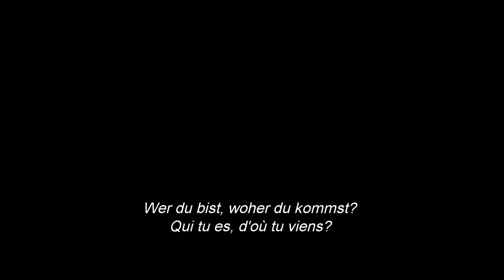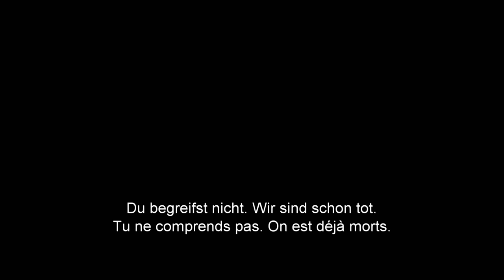THE MAZE RUNNER - Official Trailer #2 HD - English / Deutsch / Français edf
THE MAZE RUNNER - Ab 16. Oktober 2014 nur im Kino!

Niemand hat bisher eine Nacht im Labyrinth überlebt - die dicken Mauern, die die "Lichtung" umgeben schützen die Läufer, die "Lichter" vor den "Griewern". Woher kommen sie? Wer hat das Labyrinth gebaut? Thomas (Dylan O'Brien) sucht nach Antworten.

Thomas (Dylan O'Brien) hat sein Gedächtnis verloren und befindet sich, nachdem er wieder erwacht ist, an einem eigenartigen, fremden Ort wieder. Bald erkennt er, dass er in einem Labyrinth gefangen ist. Aber Thomas ist nicht allein und schliesst sich einer Gruppe von Jungen an, denen es genauso geht wie ihm. Gemeinsam versuchen sie einen Weg in die Freiheit zu finden und das unheimliche Geheimnis zu lüften, wer sie hergebracht hat und warum?

MAZE RUNNER - DIE AUSERWÄHLTEN IM LABYRINTH spielt in einer post-apokalyptischen Welt und ist ein spannendes Jugend-Action-Abenteuer. Der Film mit Jungschauspielern wie Dylan O'Brien, Kaya Scodelario, Will Poulter, Thomas Brodie-Sangster und Aml Ameen startet am 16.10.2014 in den Deutschschweizer Kinos!